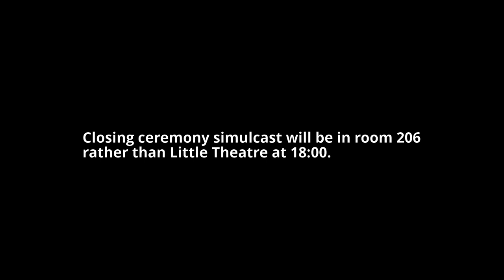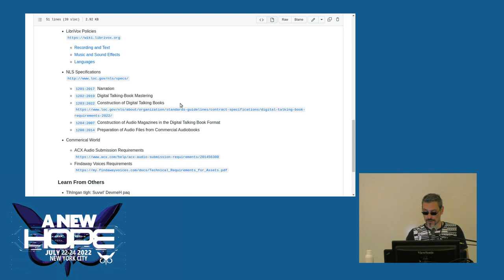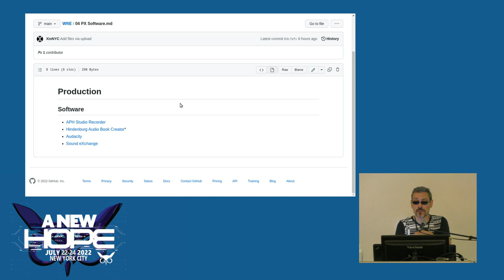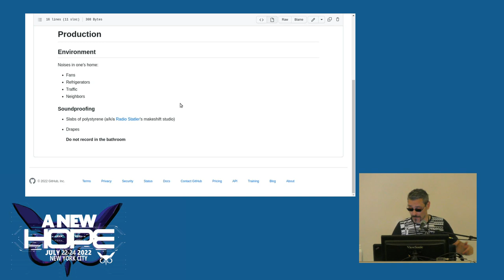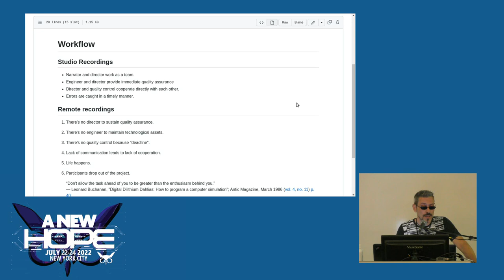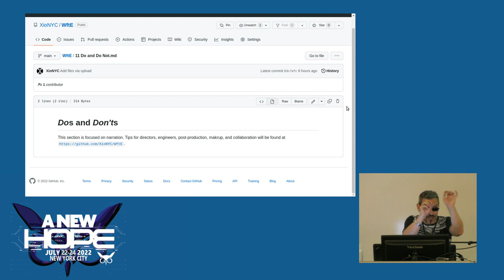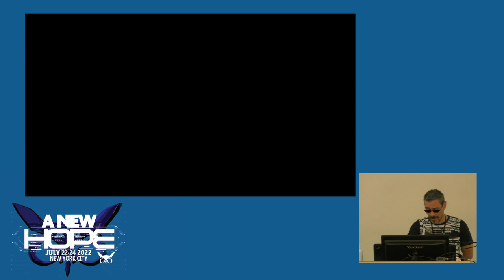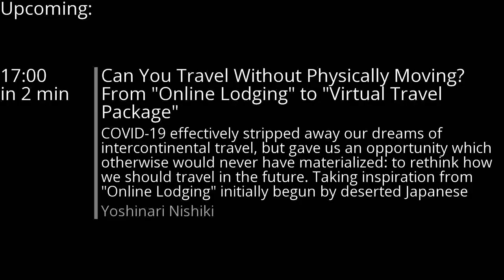A New HOPE (2022): Writing for the Ear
Sunday, July 24, 2022: 4:00 pm (DAC 206): The purpose of this proposed talk is to explain the audiobook process, be it for LibriVox, Reading for the Blind, or Audible. Topics to discuss will include post-production delivery formats, production workflows (covering hardware and software), and setting up pre-production (book production and personnel coordination). Emphasis will be placed on free/libre toolchains, existing talking book and audiobook standards, and preventing problems that can snarl the workflow.

xio